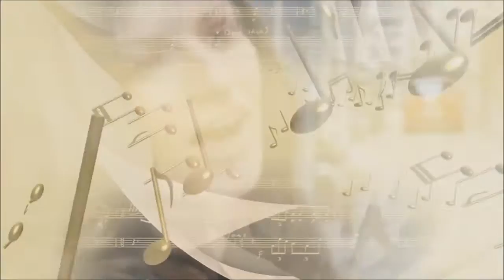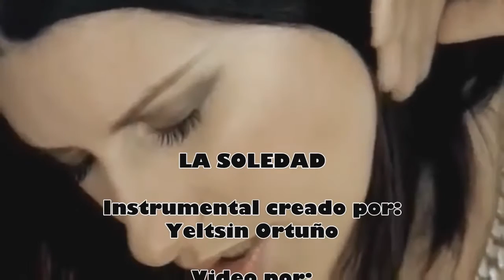La Soledad - Laura Pausini (Cover)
Este es un cover que he grabado con mi telclado Yamaha (PSR-260) ya hace algunos años, en el 2011, lo subo ahora gracias a mi amigo Thomas Valeta que me ha ayudado con la edición del video...

2016. Este video es un homenaje a la cantante Italiana Laura Pausini... Todos los derechos de las imágenes de Videoclips pertenecen a Warner Music así como a los respectivos autores de la canción original...Es un material sin fines de lucro con el único propósito de entretener y de mostrar nuestro gusto por su trabajo musical...

Enjoy! (y)